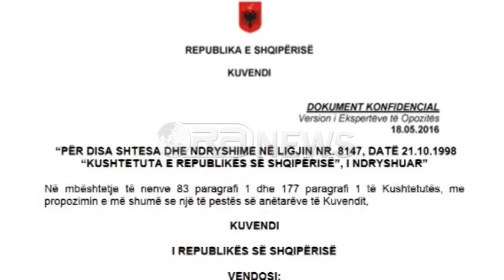Selia PD - Basha takon dy eurodeputetët: Kjo qeveri është në shtrat me krimin e organizuar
Dy eurodeputetët Knut Fleckenstein dhe Eduard Kukan kanë nisur që në mëngjes herët një takim në selinë e PD-së me kryetarin e opozitës Lulzim Basha dhe zyrtarë të tjerë të lartë të PD.
Në fund të takimit dy eurodeputetët nuk dhanë asnjë deklaratë për median, ndërsa kreu i PD-së tha se me eurodeputetët kishte vënë theksin në zbatimin e ligjit.
Lulzim Basha: “”Problemi nuk janë ligjet, por zbatimi. Kjo qeveri ka dëshmuar se nuk është e aftë dhe nuk ka vullnet, dhe se është në shtrat me krimin e organizuar. Zbatimi i ligjit është problemi, shteti ligjor i nëpërkëmbur për interesat e oligarkisë. Prandaj kam kërkuar që ky sesion i komitetit të përbashkët të vlejë për të bërë thirrje për zbatimin e ligjit të dekriminalizimit, reformën zgjedhore dhe reformë në drejtësi që nuk mbron Shullazin e Koçon.
Takimi i eurodeputetëve me kryedemokratin Lulzim Basha vjen në një kohë kur PD ka përgatitur një draft të ri për reformën në drejtësi, i cili sipas mazhorancës synon të prishë konsensusin e arritur dhe të vonojë miratimin e reformës në drejtësi.